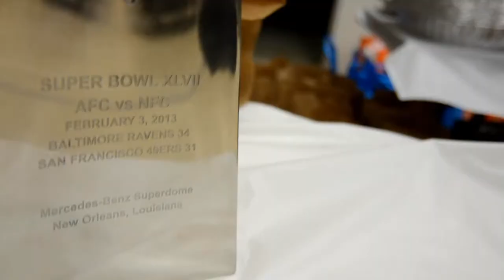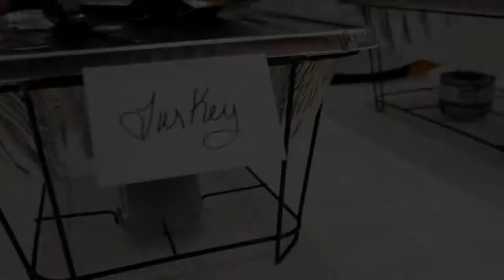2013 Jameel McClain 53 Families ThanksGiving Drive